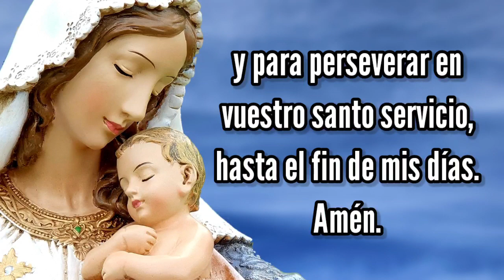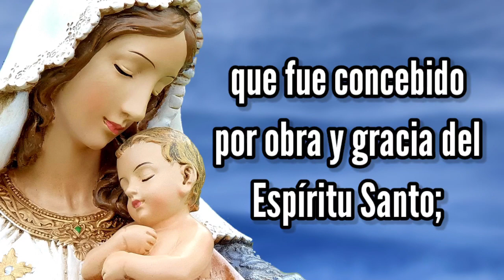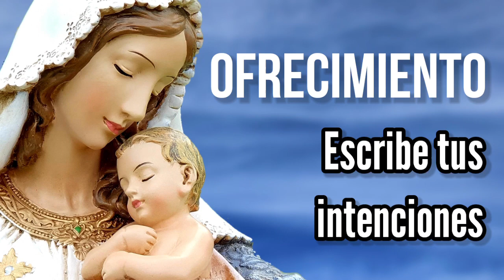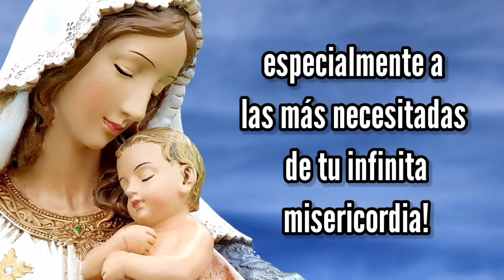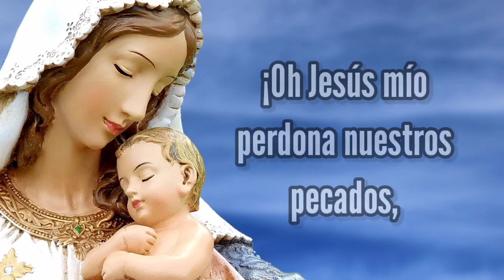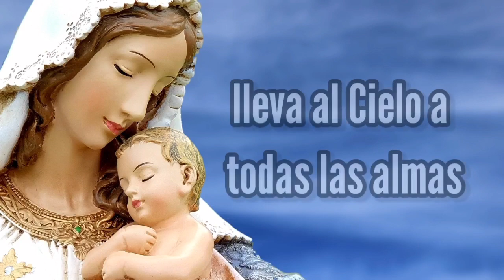Rosario de Hoy Martes 26 de Abril | Misterios Dolorosos | Wilson Tamayo